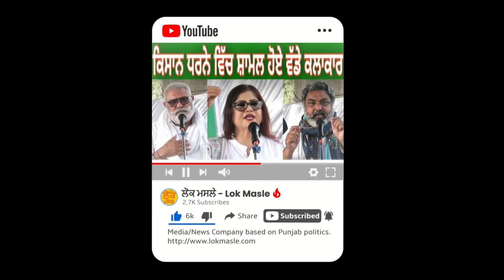ਪੁਲਿਸ ਭਰਤੀ 2016 , ਵੈਰੀਫਿਕੇਸ਼ਨ 2017 ਵਾਲੇ ਨੋਜ਼ਵਾਨ ਦੇਖੋ ਕਿਵੇਂ ਬੈਠੇ ਹਨ, ਅੱਧੀ ਰਾਤ CM ਕੋਠੀ ਦੇ ਬਾਹਰ।